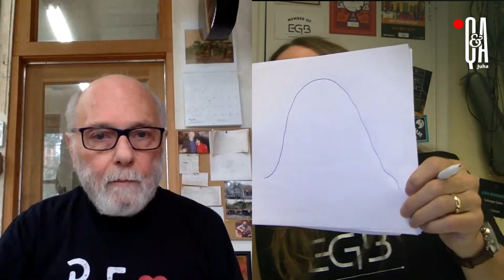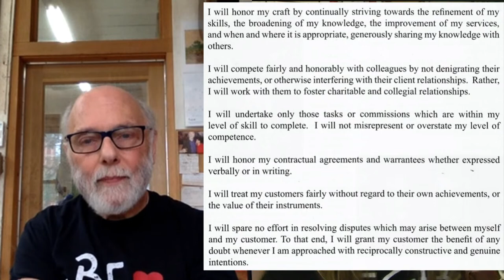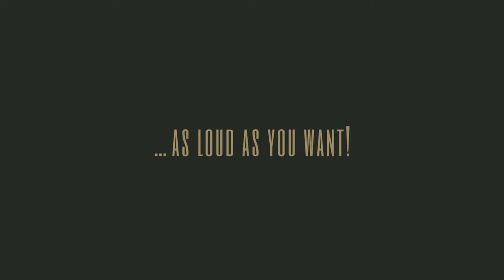#14 - Weekly Wednesday Live with Grit Laskin - Factory vs luthier.. what's the real difference? Pt.1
Factory manufactured - or luthier made? What's the real difference?  Does it matter to the player? Let's discuss about it!

A huge and many-faceted topic, worthy of writing books about! Definitely not something that I could wrap up in one live youtube broadcast. Thus, I decided to interview various experienced professionals in the guitar business. I hope these conversations will shed light on the fundamental differences as well as similarities of factory made guitars in relation to instruments crafted by luthiers -  and whether those differences make any real difference to the player, or not.

This week - the first broadcast of my 'factory vs luthier' series - I have a very special guest with me. Please give a warm welcome to William "Grit" Laskin, a dear friend and a living legend - undoubtedly an authority of highest rank in understanding the different layers of North American guitar making all the way since early 1970's up until today.

The program is not about the guitars we make in my company Ruokangas Guitars. I'm doing this for you, who are interested in learning more about your instrument. The brand or monetary value of your guitar makes no difference whatsoever.

Juha

Here's the playlist to all them, featured in chronological order